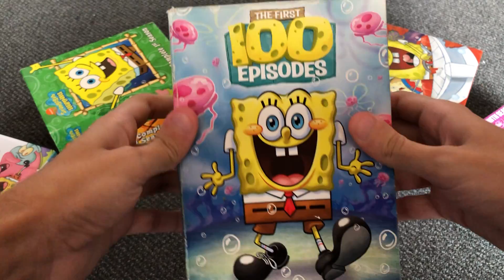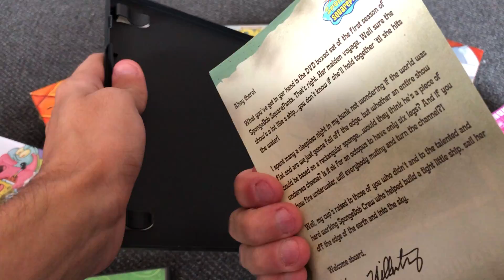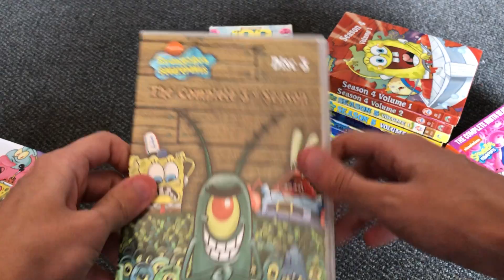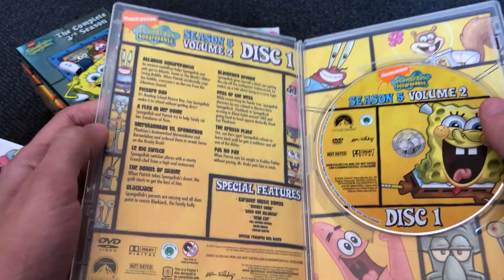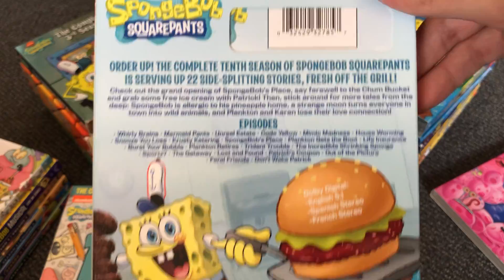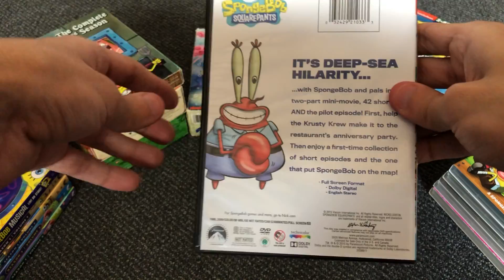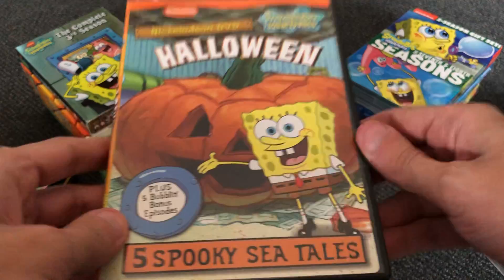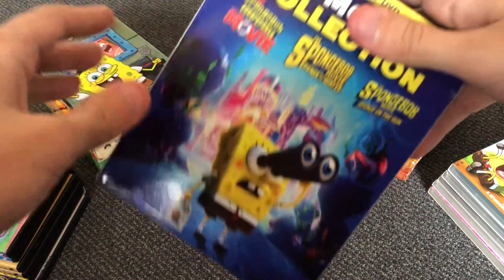SpongeBob SquarePants Blu ray and Dvd collection 2024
5 years ago I did a collection video in honor of SpongeBob’s 20th anniversary so why not do it again for Spongebob’s 25th anniversary.